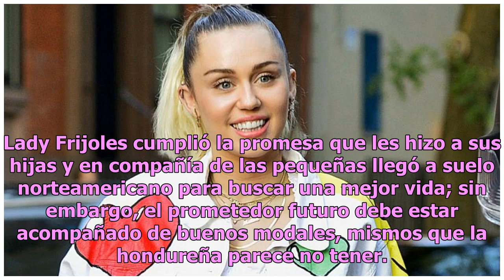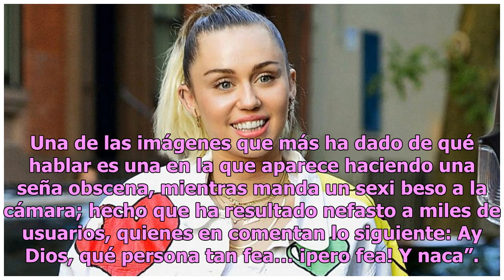Filtran obscena imagen de LadyFrijoles en redes sociales (FOTO)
Lady Frijoles cumplió la promesa que les hizo a sus hijas y en compañía de las pequeñas llegó a suelo norteamericano para buscar una mejor vida; sin embargo, el prometedor futuro debe estar acompañado de buenos modales, mismos que la hondureña parece no tener. Miriam Yamileth Celaya es una mujer de ...